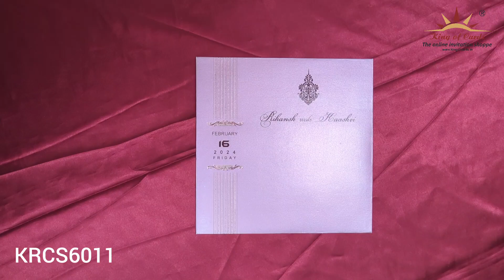Dark Pink Single Sheet Invitation Card - KRCS6011